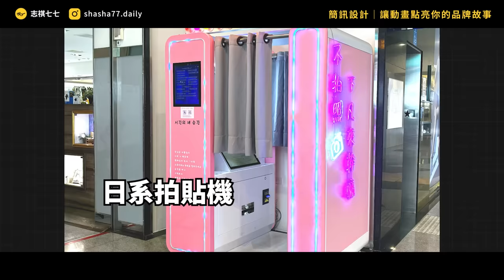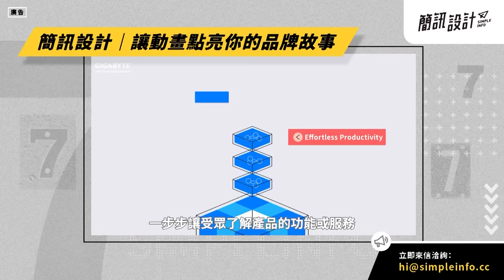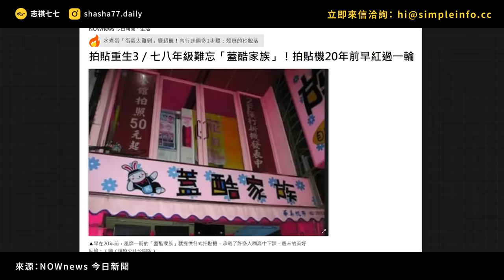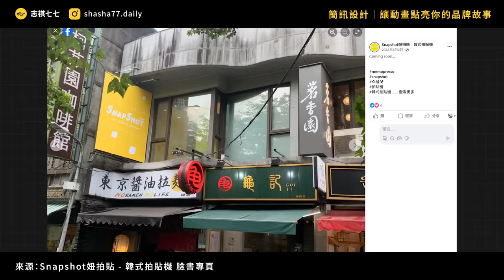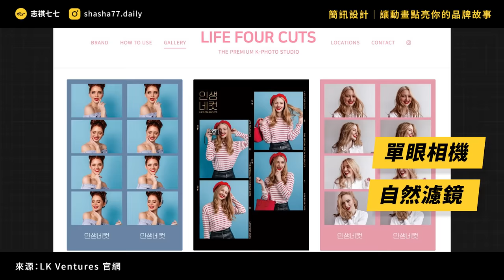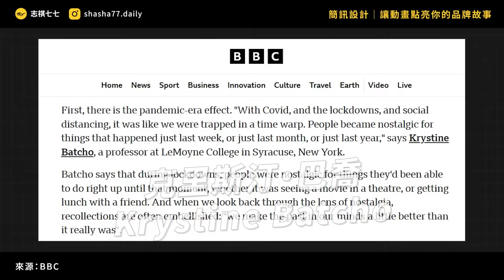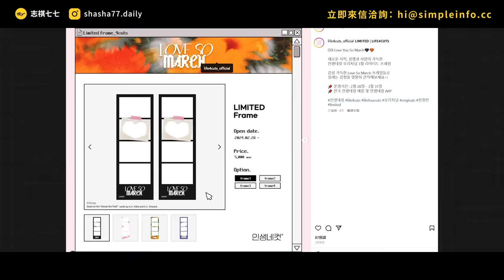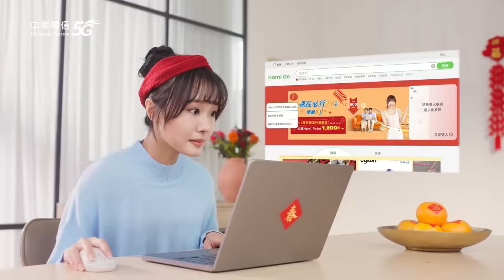韓式拍貼機強勢登台，年輕人不惜排隊也要拍！曾經紅極一時的拍貼機為何起死回生、還越開越多家？｜志祺七七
簡訊設計長期為企業製作「形象動畫」，用創意、有溫度的故事，傳遞核心價值。
另外也有專業的「解釋型動畫」，幫助讓受眾了解產品功能或服務。
團隊將從前期企劃到影片製作，幫你規劃好一條龍的流程。
只要跟動畫設計的相關需求，都歡迎來信洽詢喔！

各節重點：
00:00 開頭
01:23 【動畫部】廣告段落
02:05 日系拍貼機稱霸的年代
03:10 日系拍貼機式微！
03:46 韓式拍貼機異軍突起！
04:49 為什麼韓式拍貼機會爆紅？
05:55 爆紅還跟疫情有關？
07:07 韓式拍貼機也會曇花一現嗎？
07:51 業者怎麼看？
08:35 我們的觀點
09:49 提問
10:09 結尾

【 製作團隊 】

｜企劃：辛尼
｜腳本：辛尼
｜編輯：土龍
｜剪輯後製：絲繡
｜剪輯助理：ㄚ瑜
｜演出：志祺

→ 西門町4個月開12家！「韓式拍貼機」紅什麼？
→ 這間韓國新創怎麼讓退流行的「拍貼」風靡全世界？連歐美人都愛：
→ 韓式拍貼機經營手法曝！業者：有賺：
→ [지디의 타임캡슐] ""인생네컷, 유행 넘어 '올라인' 플랫폼 될 것""：
→ 拍貼重生2／路人爭相花錢拍合照！爆紅原因超意外：關鍵不在照片：
→ 拍貼重生3／七八年級難忘「蓋酷家族」！拍貼機20年前早紅過一輪：
→ 拍貼重生4／阿嬤也來韓式拍貼！Snapshot破迷思　商業手法超創新：
→ 問7年級生就知道！這美肌神機台 當年比夾娃娃機還紅：
→ 病毒改變穿搭品味？復古單品重新翻紅　心理學家揭露疫情帶動「懷舊時尚」背後因素：
→ 懷舊成為商機！時間更縮短、多元化：
→ Nostalgia marketing is powerful. 'Nowstalgia' might be even more compelling.：
→ 還記得「Y2K」？Z世代竟瘋起爸媽年代流行：
→ 為什麼年輕人著迷於「復古風」？從古著看世代價值：
→ 智慧型手機普及之前，擁有眾多拍貼機照片的我，就是多金與人緣好的代名詞：

🥁 七七仔們如果想寄東西關懷七七團隊與志祺，傳送門如下：
106台北市大安區羅斯福路二段111號8樓